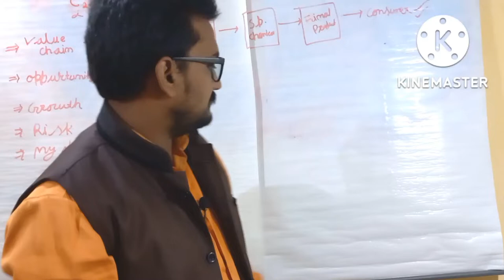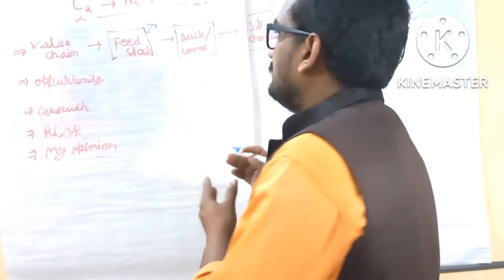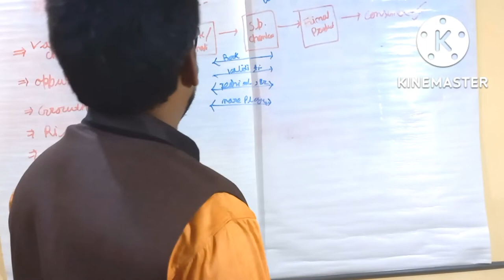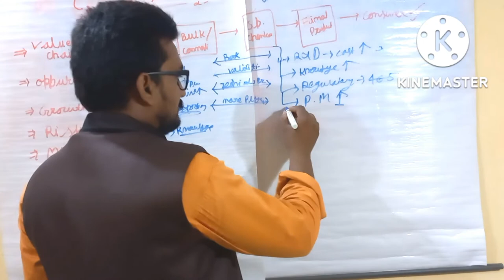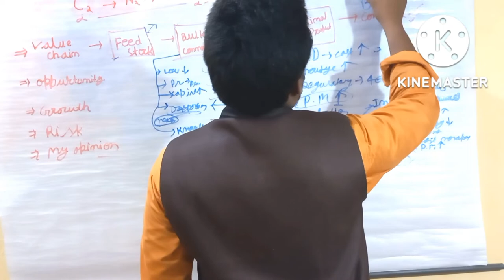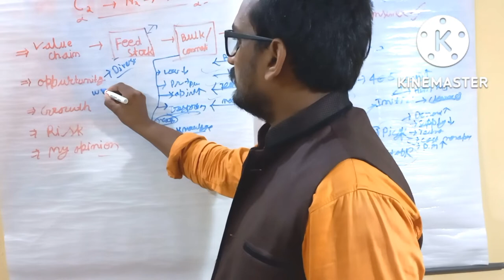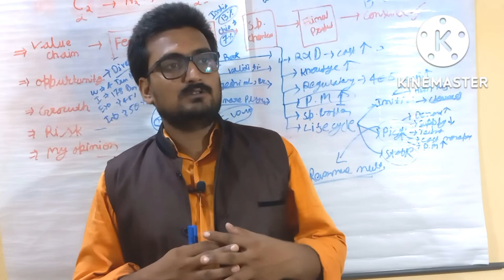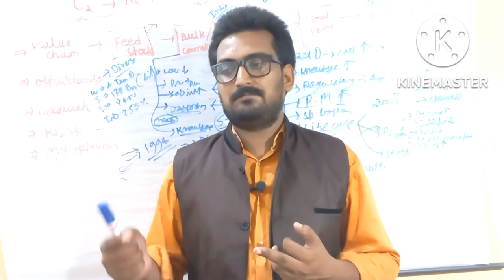chemical sector analysis. specialty chemicals stock analysis with growth. bulk & commodity analysis